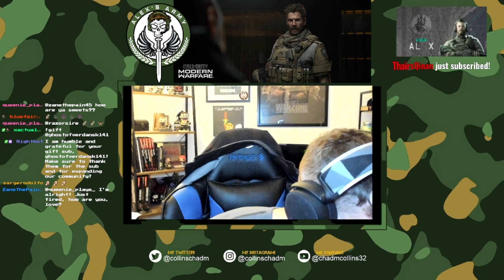Real 'Alex Keller' Plays MW2 Warzone 2.0! Resurgence Quad Drops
Fun time dropping into MW2 Warzone Resurgence Quads with Reaper, Mina and @lethalted !

*We appreciate your generosity!*

~For all projects starring Chad Michael Collins as well as merchandise from Twitch and Cameo link, please visit:

~~STREAMING EQUIPMENT~~
Elgato Streamdeck Classic
Logitech Brio Webcam
Logitech G502 Wireless Gaming Mouse
Acer NITRO 27” Curved Gaming Monitor
Steelseries Arctic Wireless Gaming Headset
8Bitdo SN30 Pro Wireless Bluetooth Controller
Apogee MiC Plus - Studio Quality USB Microphone

~~10X HEALTH SYSTEMS~~
Optimize your health with these next-level tests and analyses!

~~TAPLINK~~
Best Link-in-Bio Tool; make your own mini-website!

~~TUBEBUDDY~~
Best Tool to Optimize Your YouTube Channel and reach more people!

~~THE ICE POD~~
Portable ice bath from The Pod Company - $10 off via my link!

~~ACTOR MUST-HAVES!~~
Alitura Hyaluronic Acid Anti-Aging Night Cream
Alitura Gold Serum for Face

About Chad Michael Collins
Chad Michael Collins is a professional television, film, video game and voice actor. He is well-known for his on-camera work as the franchise lead in Sony's ongoing SNIPER military action film series as well as playing 'Alex' in CALL OF DUTY: MODERN WARFARE universe in a full motion/likeness capture performance. Chad also voices 'Alex' in CALL OF DUTY: MOBILE.

Chad has appeared in over two dozen network, cable and streaming shows and feature films, including such TV series as NCIS, BLUE BLOODS, CREEPSHOW, ONCE UPON A TIME, CSI, BONES and CASTLE, and in the films DEAD ZONE, ASSAILANT, HIGH MOON, COMPANY OF HEROES and many more.

Created by: Chad Michael Collins